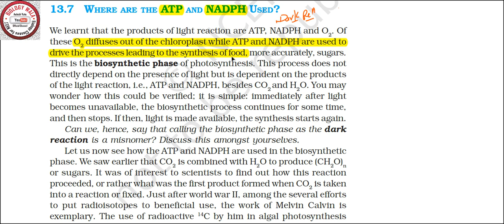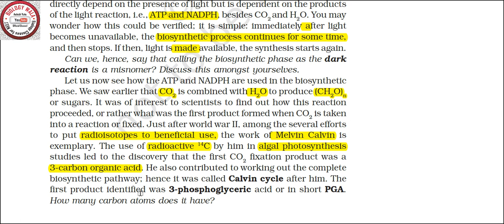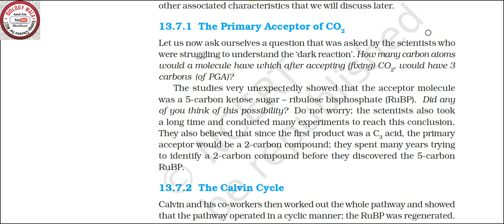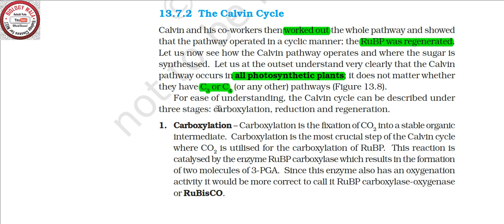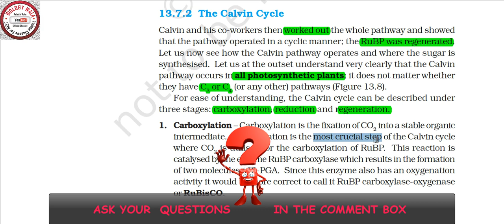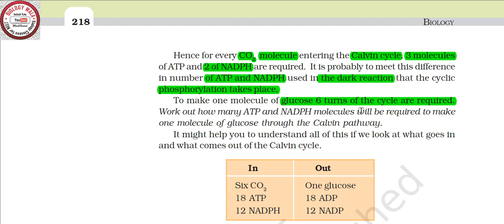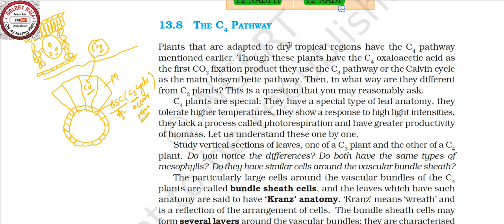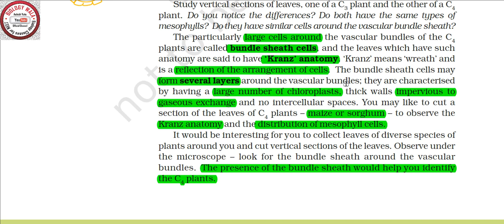PART 4। CALVIN CYCLE AND C4 CYCLE। PHOTOSYNTHESIS IN HIGHER PLANTS। NCERT REVISION BIOLOGY FOR NEET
PLEASE SUPPORT...
I'll tell you here that which point is important as per NEET's point of view.
As you all know NCERT is very important for NEET and academics.
I'll clear your concepts too.

NEET LEVEL BIOLOGY,
NEET BIOLOGY BEST
NEET BIOLOGY REIVISION
NEET BIOLOGY REIVISION,NEET BEST BIOLOGY
NEET REIVISION BIOLOGY,
NEET BIOLOGY REIVISION
NEET 2021
NEET BEST BIOLOGY
NEET BIOLOGY VIDEO
NEET NCERT BIOLOGY
NCERT BIOLOGY FOR COMPETITIVE EXAM
NCERT BIOLOGY FOR UPSC
NCERT BIOLOGY 11TH AND 12TH CLASS
NCERT BIOLOGY FOR ACADEMICS
NCERT BIOLOGY TERM 1 SYLLABUS
NCERT BIOLOGY FOR NEET EXAM
NEET EXAM REVISION BIOLOGY
BIOLOGY FOR 11TH ACADEMICS
11TH ACADEMICS BIOLOGY
CBSE BIOLOGY ACADEMICS
11TH BIOLOGY KA REVISION
CBSE BIOLOGY NCERT 11TH CLASS
STRUCTURAL ORGANISATION OF ANIMALS
NEET BIOLOGY FROM NCSERT
NCERT BIOLOGY REVISION FOR NEET
NEET KE LIYE NCERT BIOLOGY
NEET KE LIYE NCERT BIOLOGY KA REVISION
NCERT BIOLOGY BEST TEACHING
NCERT BIOLOGY KA LINE TO LINE EXPLANTION
LINE TO LINE EXPLATION
NCERT BIOLOGY
NEET 2022 NCERT BIOLOGY
NCERT BIOLOGY NEET 2022
NEET BIOLOGY 2022
NEET 2021 BIOLOGY QUESTION PRACTICE
BIOLOGY BY ASHISH VATS
PHOTOSYNTHESIS IN HIGHER PLANTS
LIGHT REACTION IN PLANTS
DARK REACTION IN PLANTS
HOW ELECTRON TRANSPORT OCCUR IN CHLOROPLAST
STRUCTURE OF CHLOROPLAST
LIGHT REACTION IN GRANUM
HISTORY OF PHOTOSYNTHESIS
WHERE LIGHT REACTIONS OCCUR
EXPLAIN CYCLIC PHOTOPHOSPHORYLATION
EXPLAIN NON CYCLIC PHOTOPHOSPHORYLATION
CALVIN CYCLE
PHOTORESPIRATION PROCESS
LIGHT REACTION IN HIGHER PLANTS
DIFFERENCE IN CYCLIC AND NON CYCLIC PHOTOPHOSPHORYLATION
PHOTOPHOSPHORYLATION
Z SCHEME OF LIGHT REACTION
HILL REACTION
DARK REACTION OF PHOTOSYNTHESIS
What is dark reaction of photosynthesis
Calvin cycle of photosynthesis
What is the first stable compound in dark reaction
How the C4 cycle in present in the plant
Describe the kranz anatomy
KRANZ anatomy in C4 plant
Example of C4 plant

Which is the electron acceptor in photosynthesis
Which compound is the Co2 acceptor in C3 cycle
Carbon Dai oxide receptor in C3 cycle
CO2 acceptor in C3 plant or Calvin cycle
Which is the first stable product in Calvin cycle
Which is the first stable product in C4 cycle or hatch slack cycle
Which is the Co2 acceptor in C4 cycle in photosynthesis
How the C4 plant perform photosynthesis
What is the role of the enzyme rubisco
In which tab rubisco perform the work
What is the role of the Pep carboxylase
Pep carboxylase present in which cell